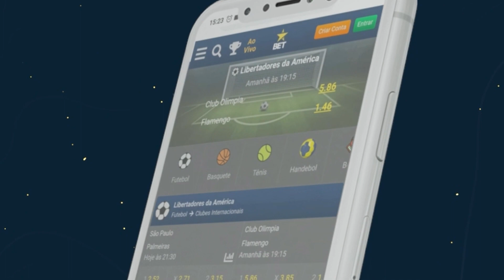DIA DO CRUZEIRO • 21 10 2021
Cruzeiro em Florianópolis pra encarar o Avaí. Time tem a volta de muitos atletas. Luxa escala novidades no meio. E novidades sobre os salários atrasados.

OFERECIMENTO